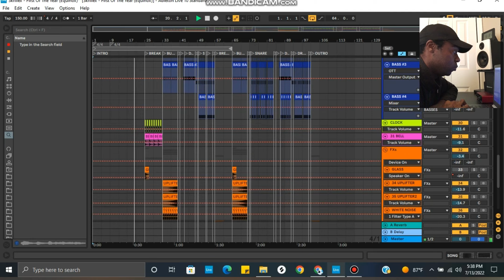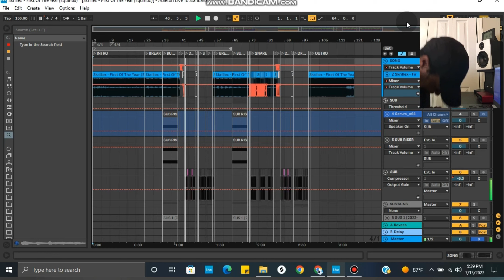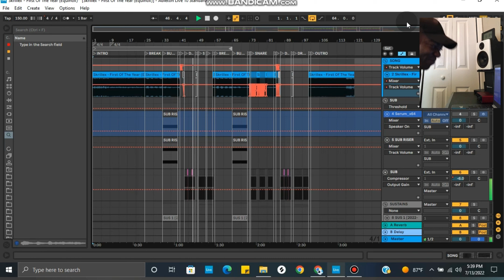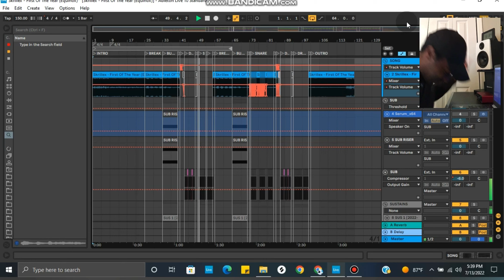I Remixed A Skrillex Song!!